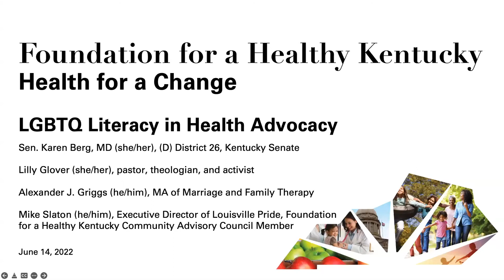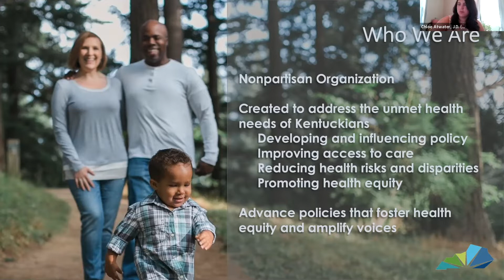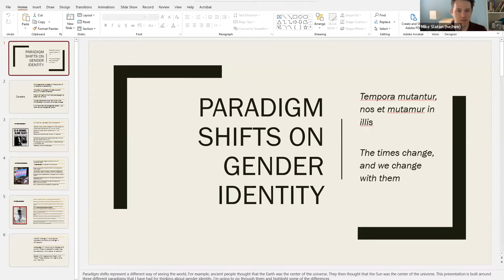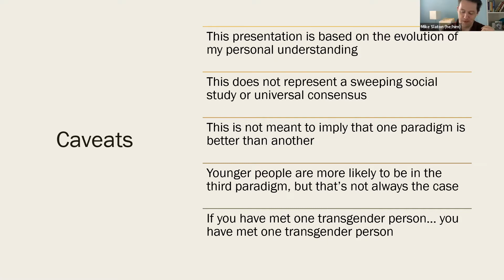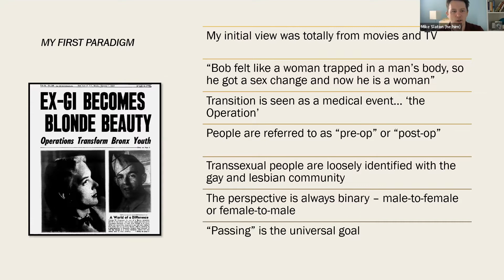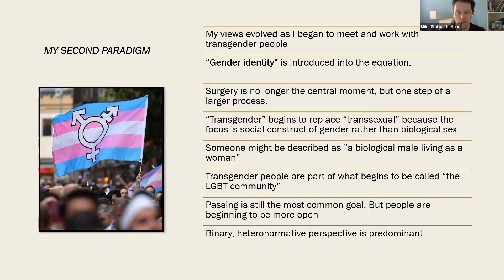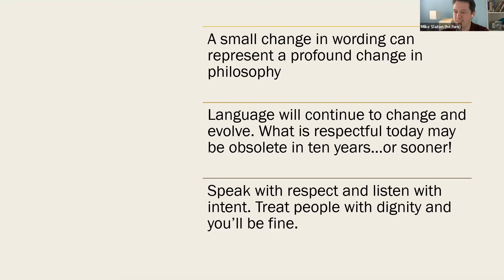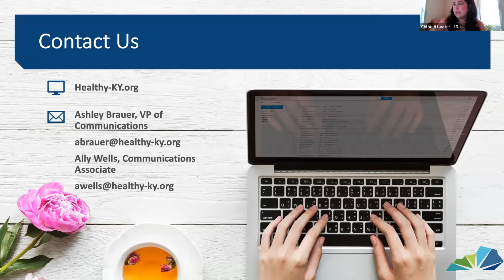Health for a Change: LGBTQ+ Literacy in Health Advocacy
Learn how to better advocate for LGBTQ+ Kentuckians. Discussion will include efforts to ban conversion therapy, the barriers to care for transgender Kentuckians, and how to better navigate sometimes challenging conversations about gender.

Presenters:
Sen. Karen Berg, MD (she/her), (D) District 26, Kentucky Senate
Lilly Glover (she/her), pastor, theologian, and activist
Alexander J. Griggs (he/him), MA of Marriage and Family Therapy
Mike Slaton (he/him), Executive Director of Louisville Pride, Foundation for a Healthy Kentucky Community Advisory Council Member